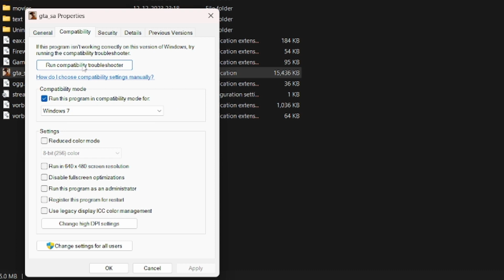fix mouse not working GTA San Andreas windows11